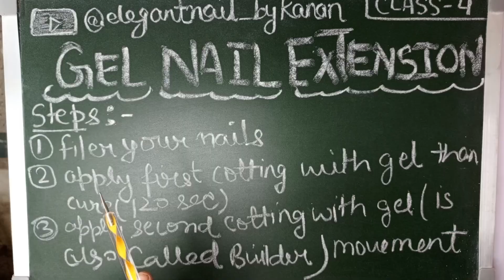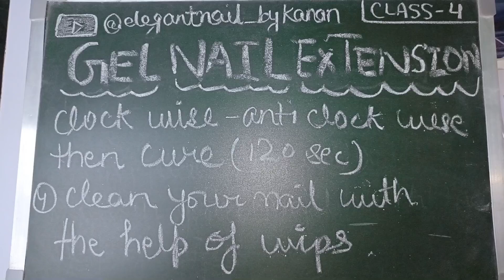CLASS 4 | GEL NAILS EXTENSION TUTORIAL WITH THEORY | KAISE GEL NAIL EXTENSION KARTE HAI | Bykanan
CLASS 4 | GEL NAILS EXTENSION TUTORIAL WITH THEORY | KAISE GEL NAIL EXTENSION KARTE HAI | By kanan ||

PREVIOUS VIDEO : -

This channel is basically to related to basic to advance professional nail art course In fourth video we have to discuss about how to do gel nails extension knowledge with theory .nail art course CLASS 4

FREE PROFESSIONAL NAIL CLASS 4
Learn about how to do gel nails extensions with theory  | recent video